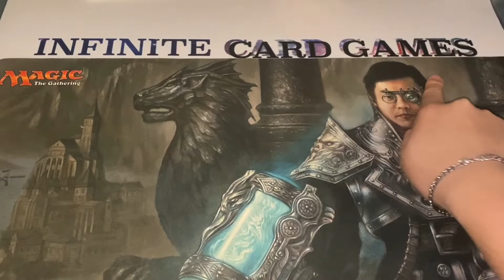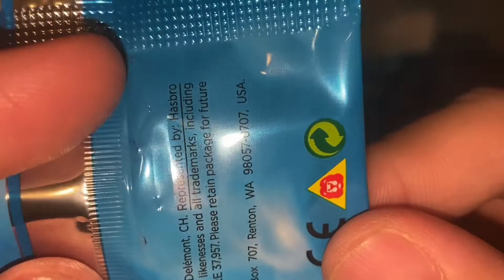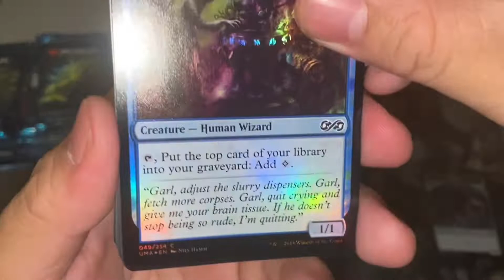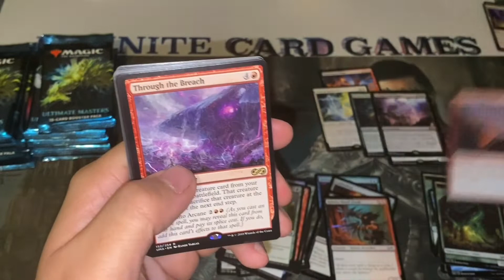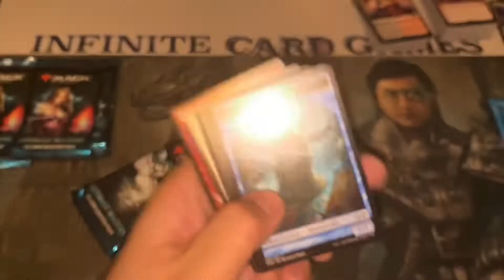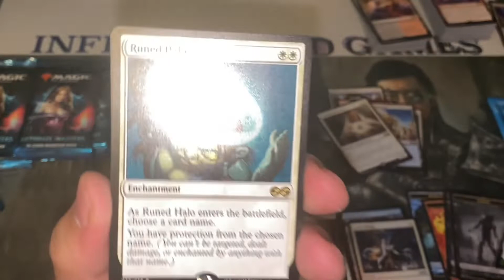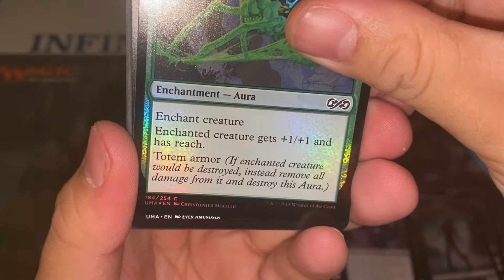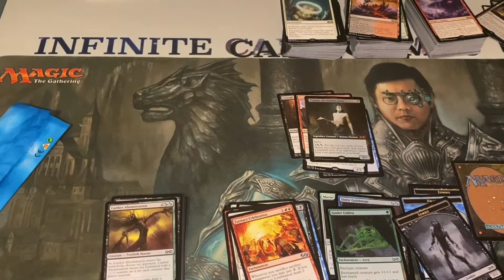500 subscribers!!!!! Ultimate masters box opening!!!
Check out Inked Gaming! Where you can get playmats, dice bags, sleeves, and much more!

Wizards Keep Games